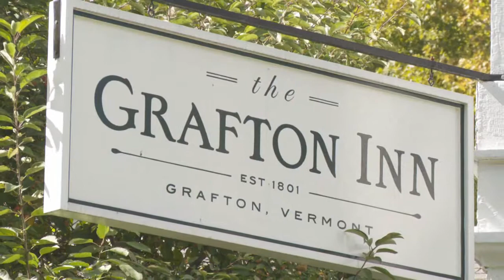Gwenyth & Daniel Wedding Highlights - Grafton Inn - Grafton, VT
Gwenyth & Daniel Wedding Highlights - September 2012